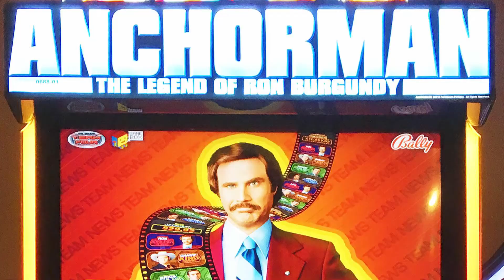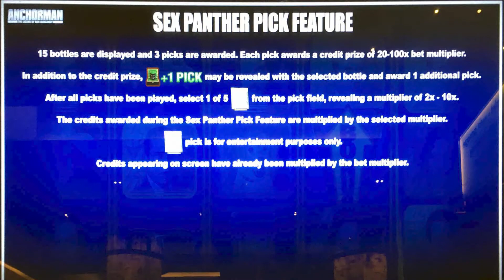Anchorman, The Legend of Ron Burgundy slot machine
Played at:
Vegas / Bally
2017